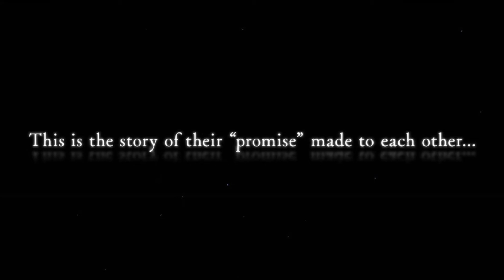BanG Dream! Episode of Roselia 1: Promise Trailer 3 Dub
Lolololol i made another dub